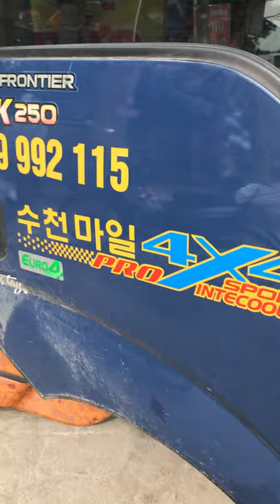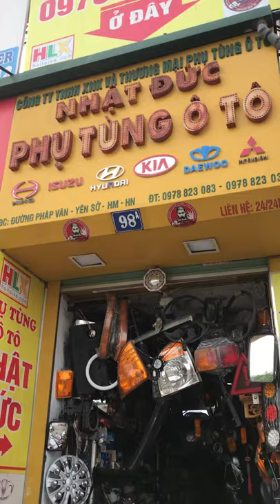Chia sẻ kinh nghiệm , tận cảnh lắp đôi bóng siêu sáng BI LED trên xe tải kia K250 LH :0978823083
Bóng bi Led sáng tích hợp pha cốt không gây chói mắt , ánh sáng chụm , bảo hành dài hạn nên đến 6 tháng . Lắp đặt được tất cả các dòng ôt từ xe con đến xe tải
HÀNG EM VỀ RẤT NHIỀU CÁI HAY .! Các bác đợi em úp nên nhé 😊
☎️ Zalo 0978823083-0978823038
🍻trận trọng ...!